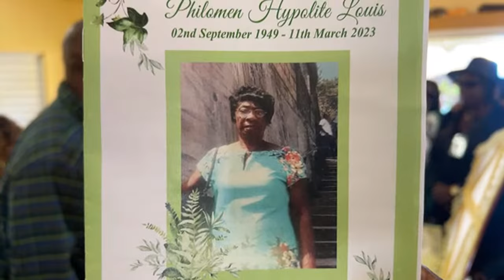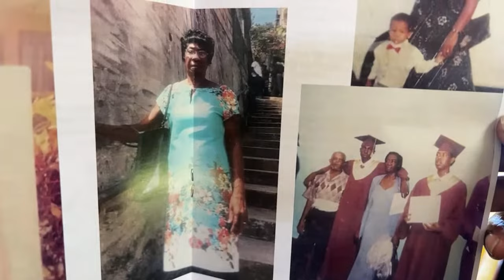Funeral OF PHILOMEN LOUIS (NEE) HYPOLITE BETTER KNOWN AS (MA MAN MAN) AGE 73 OF ST. JOSEPH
Emonews